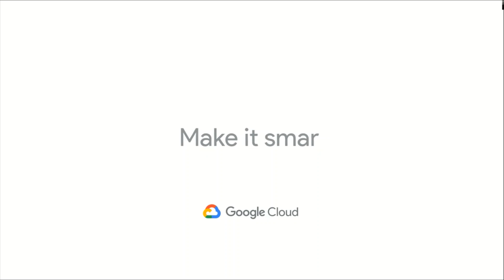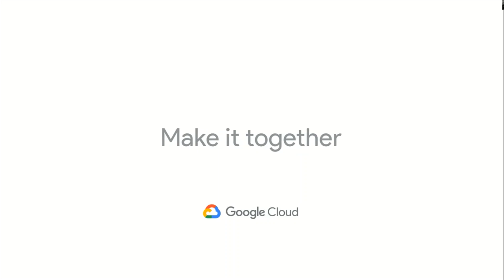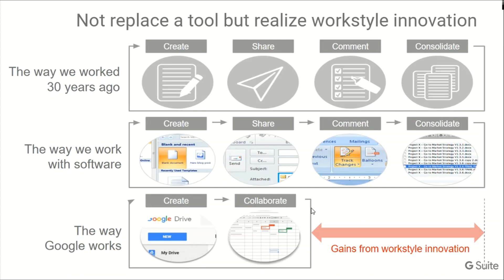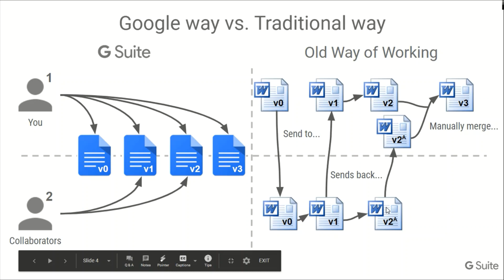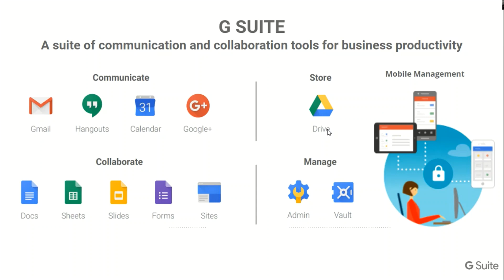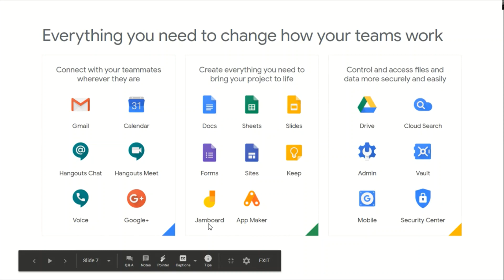G Suite কি এবং কেন ব্যবহার করবেন?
G-Suite হচ্ছে গুগল এর একটি ক্লাউড ভিত্তিক সেবা। G-Suite এর বিশ্বব্যপি বহুল ব্যবহৃত অ্যাপ্লিকেশান এর মধ্যে আছে- Gmail, Google Docs, Google Slides, Google Sheet, Google Forms, Google Calendar, and Hangout meet অন্যতম। আপনার যদি জিমেইল অ্যাকাউন্ট থাকে তাহলে আপনি এই বিষয় সম্পর্কে জেনে থাকবেন।

আমাদের প্রজন্ম এখন স্মার্টফোন, ট্যাবলেট, এবং ল্যাপটপ এর সাথে সম্পর্কিত, তাই আমরা কাজের ক্ষেত্রে ডেক্সটপ ব্যবহার অনেক ক্ষেত্রেই করতে চাই না। গুগল ক্লাউড এর G-Suite শুধু ইমেইল সম্পর্কিত না, G-Suit এ কিছু ইউনিক ফিচার রয়েছে  যা আপনার কর্মক্ষেত্র কে আরও গতিশীল ও প্রাণবন্ত করবে।G-Suite এর  মাধ্যমে আপনি  যেখানে আর যে ডিভাইস এই থাকেন না কেন, দ্রুত এবং খুব সহজেই আপনার প্রয়োজনীয় কাজ সম্পাদন করতে পারবেন। G-Suite ক্লাউডে আপনার ফাইল সংরক্ষণ করে এবং সমস্ত ঝামেলা এড়ানোর জন্য সহায়তা করে।

G-suite এর সিকিউরিটি ব্যবস্থাও সর্বাধুনিক। কর্ম ক্ষেত্রে আপনি ঠিক করে দিতে পারবেন কে কোন ডিভাইস থেকে আপনার তথ্য এক্সেস করতে পারবে। শুধু approved এবং validated  ডিভাইস থেকেই G-Suite এ প্রবেশ করা যেতে পারে।

সবচেয়ে মজার বিষয় হচ্ছে, G-suite এর ব্যবহার আপনার শেখা থাকলে আপনি আপনার নরমাল গুগল একাউন্ট এর সর্বোত্তম ব্যবহার করতে পারবেন।

G-Suite সম্পর্কে জানতে  ভিডিও টি দেখুন।

লাইভ ক্লসে জয়েন করতে এই রেজিস্ট্রেশন ফর্মটি পূরণ করুন।

ক্লাসের তারিখঃ ৪ এপ্রিল
সময়ঃ সন্ধ্যা ৮ টা ( বাংলাদেশ) ও  রাত ১০ টা (মালয়েশিয়া)

ক্লাস শুরু হওয়ার একদিন আগেই আপনাদের ক্লাসে জয়েনের বিস্তারিত ইমেইলে জানিয়ে দেয়া হবে। উল্লেখ্য ক্লাসটি Hangout Meet এর মাধ্যমে নেয়া হবে।